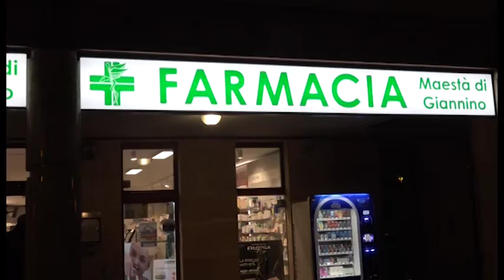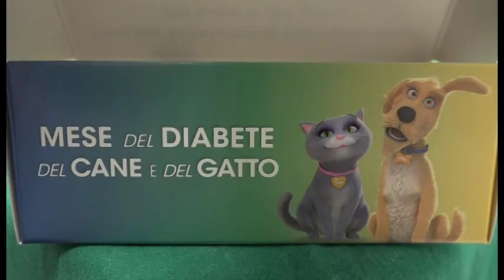Torna anche ad Arezzo il "DiaDay", da quest'anno si pensa anche agli amici a 4 zampe